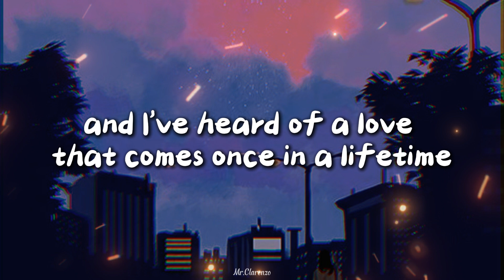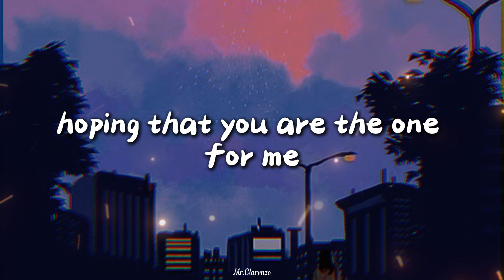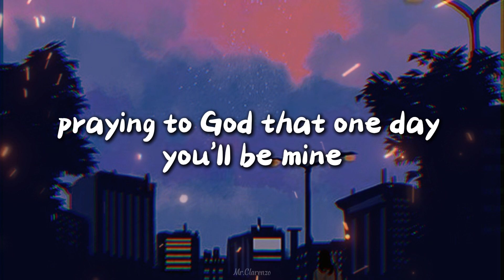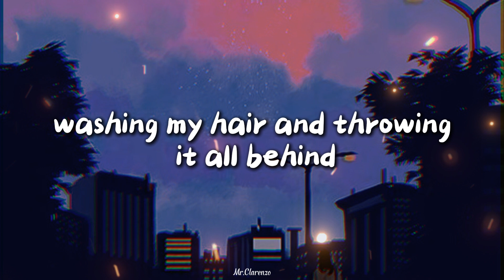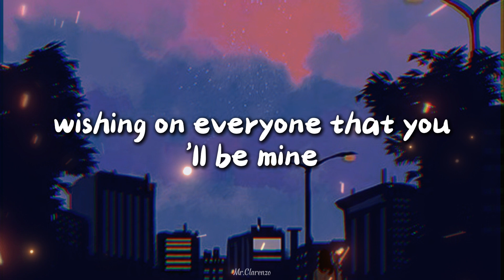dandelions - Ruth B (lirik/lyrics)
dandelions - Ruth B ORIGINAL LYRICS

Disarankeun menggunakan earphone kesayangan anda

single dari Ruth B

terimakasih atas dukungan anda